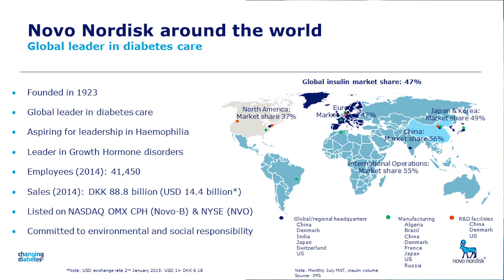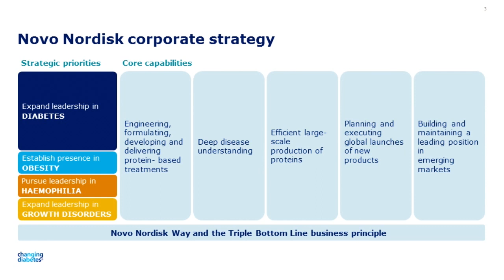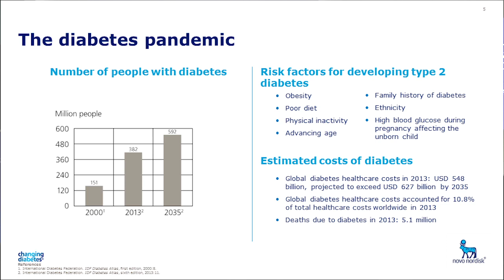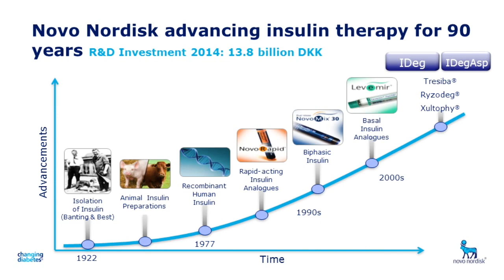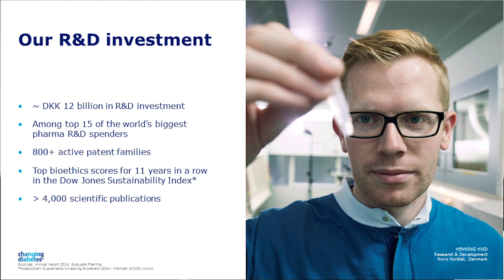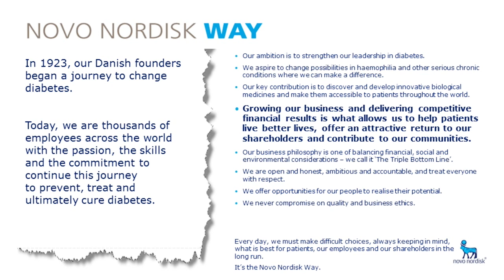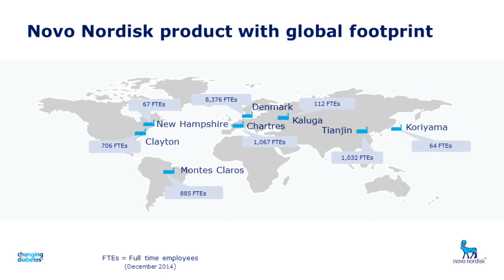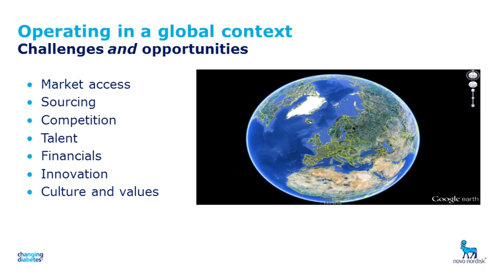Aarhus Symposium 2015: Lars Rebien Sørensen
“Leading the Novo Nordisk Way” was the topic of the exciting presentation by Lars Rebien Sørensen, President & CEO of Novo Nordisk. During his presentation, he elaborated on the necessary leadership skills required for Novo Nordisk to continue to grow the Novo Nordisk way.

The session was part of Aarhus Symposium 2015, which explored the theme "Leadership and Technology".